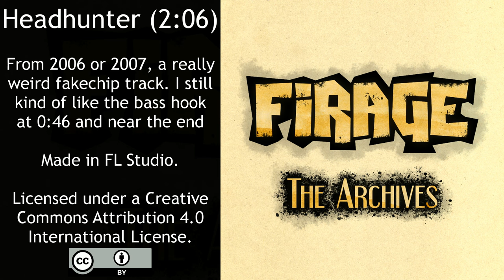Firage - Headhunter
From 2006 or 2007, a really weird fakechip track. I still kind of like the bass hook at 0:46 and near the end